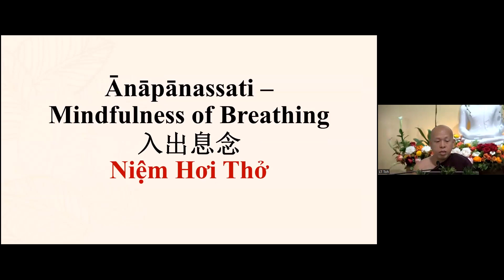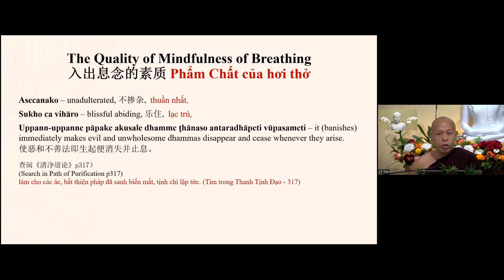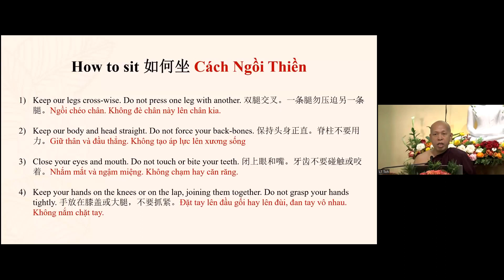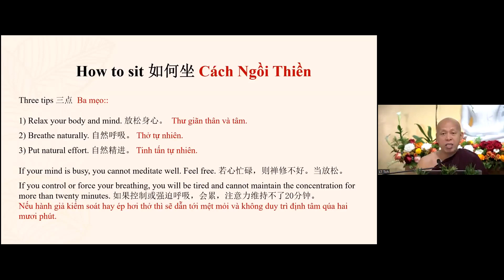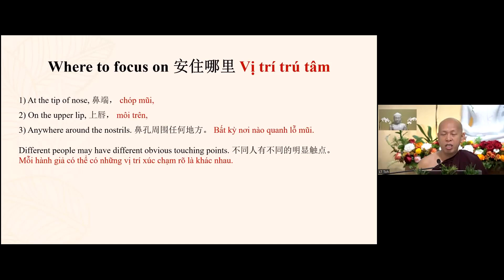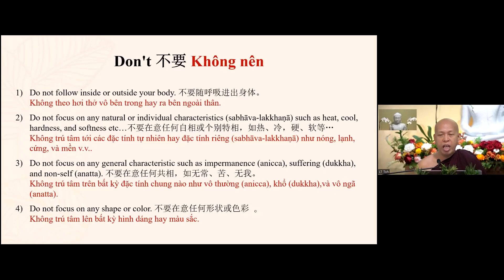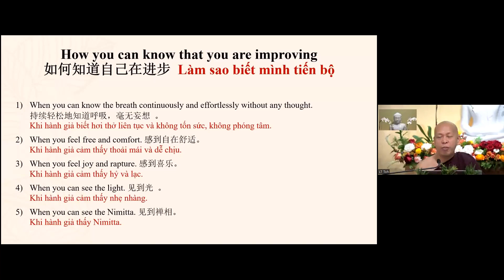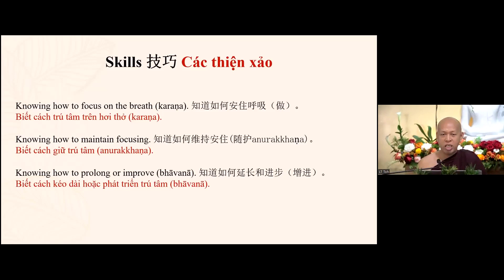01 221224 禅修开示 - 入出息念 | 果维达尊者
☸️ 十日 / 六日止观禅修营
By Venerable Kovida  果维达尊者主持

☸️ 禅修开示
✴️ 日期 . 新加坡时间
[1] 24/12/2022 (Sat 周六) 早上9-10am **
[2] 26/12/2022 (Mon 周一) 早上 9-10am
[3] 28/12/2022 (Wed 周三) 早上 9-10am
[4] 31/12/2022 (Sat 周六) 早上 9-10am
[5] 2/1/2023 (Mon 周一) 早上 9-11am

✴️ 语言：英文讲解 , 中越翻译

✴️ 联络：
帕奥止观修行林(新加坡)
Pa Auk Tawya Vipassana Dhura Hermitage (Singapore)
81 Taman Permata, Singapore 575204